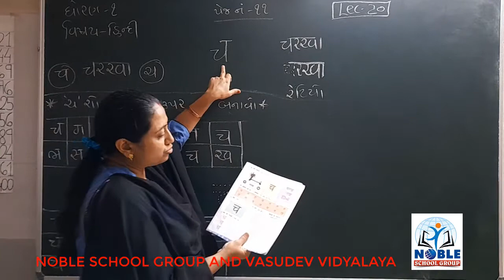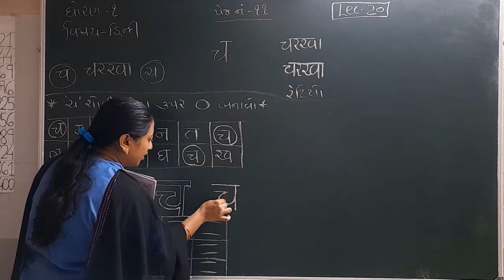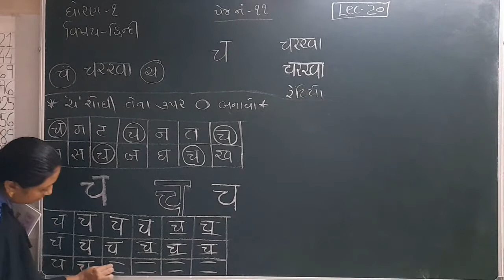Std 1 Hindi lecture 20 by Truptimadam